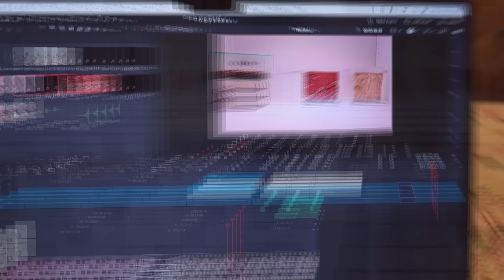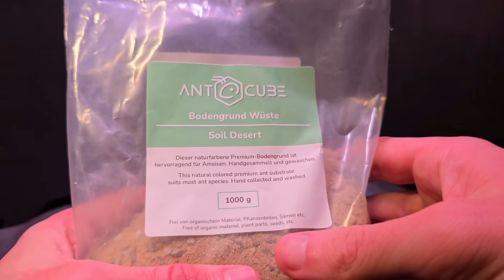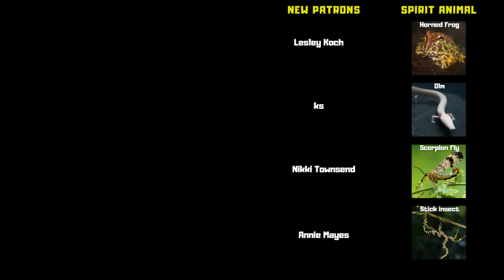My Pet Ants Raised a Second Queen...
A day in the life of one of my ant colonies.

Special thanks to these extra-terrestrial patrons!:
-Sbeve
-Weavernutz22
-Nancy
-Elshender
-Evelyn Budabin

music
No Copyright Vlog Music for Video